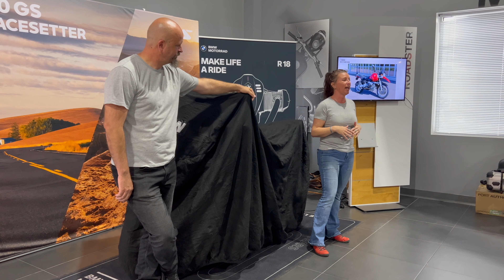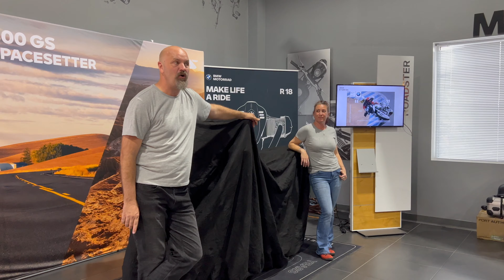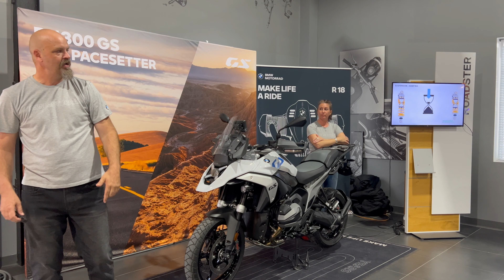BMW R 1300 GS Introduction Event Complete 110 Minute Presentation RideNow Austin, Texas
This was a fun introduction about BMW's brand new R 1300 GS hosted by RideNow Powersports in Austin, Texas and presented by BMW Brand Ambassador Shawn Thomas and BMW Brand Expert Louise Powers. This is the complete 70 minute presentation including some questions from the audience. ENJOY!